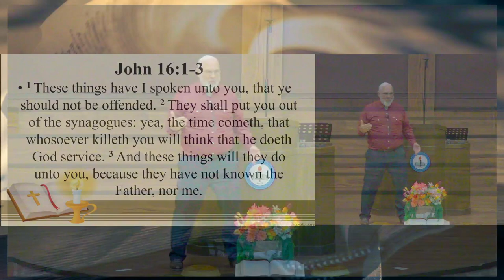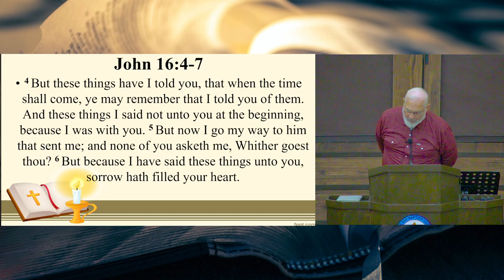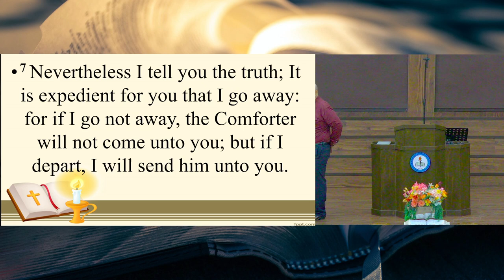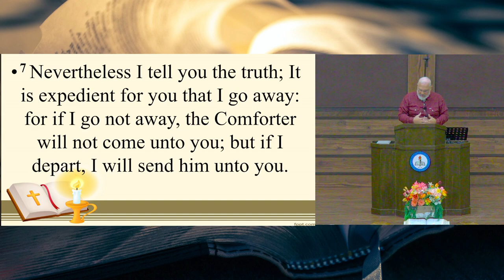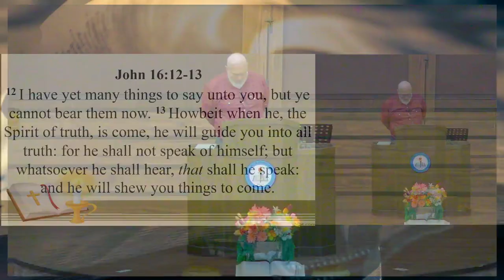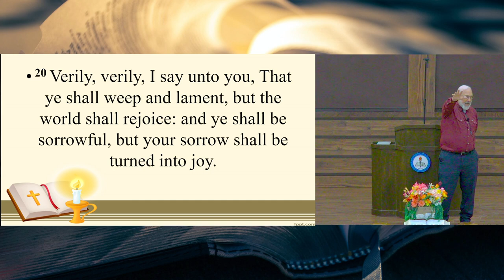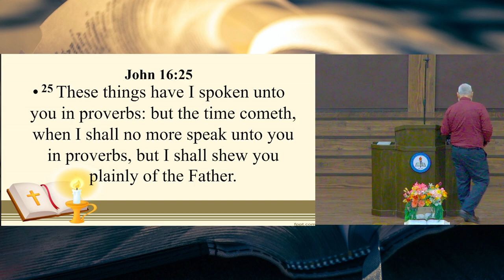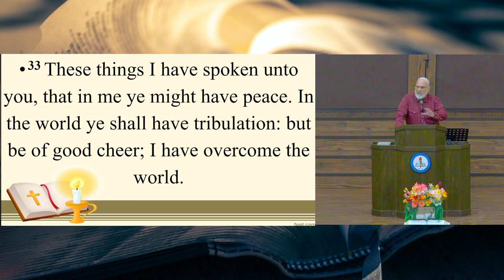JOHN CHAPTER 16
PASTOR THEODORE  FULFER